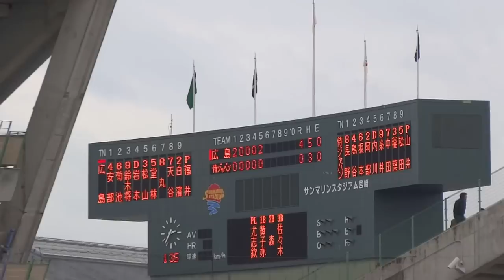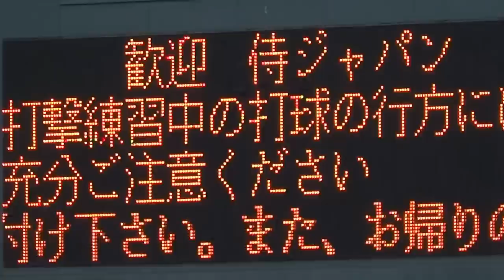WBC日本代表（侍ジャパン）宮崎合宿（2013-0217）